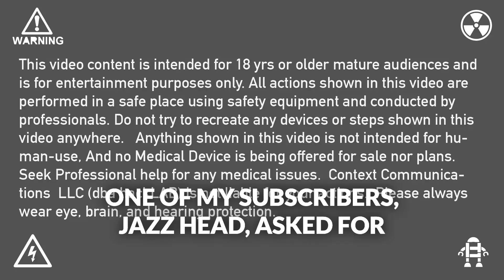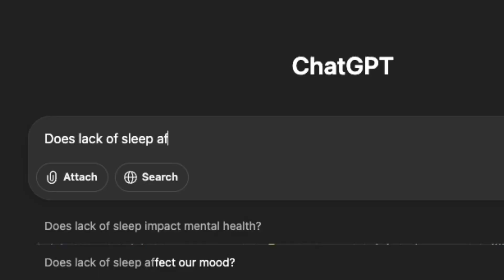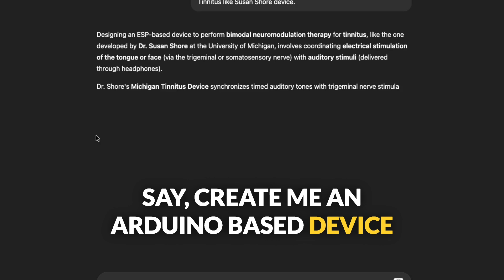Hacking Bruxism Tinnitus and Clenching - Part 4 - ChatGPT meets BiModal Therapy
My mission is to help everyone with the hidden symptoms of Anxiety, Depression, and Overthinking, because I did. I believe our bodies and our auditory system has always produced sounds, call it the sound of being alive. We have a network of electric neuron connections that use Potassium and other chemicals to produce small amounts of electricity to enable our muscles and brain to function. But because of audio trauma, anxiety and other conditions we focus on something so much that it increases. Like the sound of your blood flow or brain. It can actually get louder. I was able to reduce that focus. Also, If you also wake up with an uncomfortable jaw or a headache, nighttime clenching could be the cause of tinnitus, which can create a feedback loop.  In the video linked I show how to make a DIY switch that vibrates when you clench.  I don't go to sleep without that switch, it's not a mouthguard, a simple by reliable switch that vibrates called a Fidget Switch.

Here's my ChatGPT Prompt - "Design a Bi-Modal Tinnitus treatment based on Susan Shore's public Research."  You will need to be logged into GPT to make the schematic.(Disclaimer below) If you need specific help beyond what you're finding on the internet or GPT with design or prototyping, you can schedule a private meeting with me.

Link Between Bruxism and Tinnitus - Bruxism, or teeth grinding and clenching, can be linked to tinnitus, the perception of ringing or buzzing in the ears. This connection is primarily due to the temporomandibular joint (TMJ), located near the ear, and its proximity to the auditory system. When bruxism occurs, it can put pressure on the TMJ, which can then affect the nerves and structures in the ear, leading to tinnitus.

Before I've mentioned that poor sleep affects Tinnitus (Beta-amyloid and tau proteins). During deep, non-REM sleep, the brain's glymphatic system is highly active, effectively cleaning out waste products like toxic proteins such as beta-amyloid and tau. These proteins are linked to Alzheimer's and dementia, and their buildup can impair communication between neurons. Sleep, particularly deep sleep, is crucial for this waste removal process.  Beta-amyloid and tau proteins, key players in Alzheimer's disease (AD), are also associated with age-related hearing loss and tinnitus. Studies suggest that higher levels of these proteins, particularly in the brain, correlate with worsening hearing and increased tinnitus severity.

Somatosensory Interactions: In some types of tinnitus, interactions between the auditory and somatosensory pathways are involved. Decreased auditory input, potentially due to cochlear damage, can lead to an increase in glutamatergic input from the somatosensory pathway to the dorsal cochlear nucleus, contributing to tinnitus-related changes. NMDARs are thought to play a role in this maladaptive plasticity and are potential targets for therapeutic intervention.

In no event shall any Context Communications LLC (dba hackLAB, dba Ryan DeWitt) be held liable for any direct, indirect, punitive, incidental, special, or consequential damages to property or life arising from misuse of the kit mentioned here. This is a non-medical, holistic feedback device. The plans for the fidget switch are not intended for human medical use—similar to non-medical mouthguards, braces, or supports. If you're experiencing tinnitus, bruxism, Anxiety, or jaw clenching, consult a licensed therapist or healthcare provider. The Feedback Switch Kit and related learning methods should not be used to build a medical device or as a substitute for professional care. Context Communications LLC (dba hackLAB) makes no medical claims and accepts no responsibility for bodily harm or accidental death resulting from use of this kit. The buyer assumes full liability. Statements made in videos or posts by third parties (e.g., bloggers or YouTubers) are their own and do not represent hackLAB. This product is not a medical device, and no therapeutic claims have been  made. Always use appropriate safety equipment (e.g., hearing or eye protection) as needed.